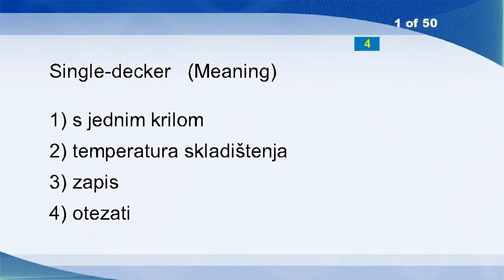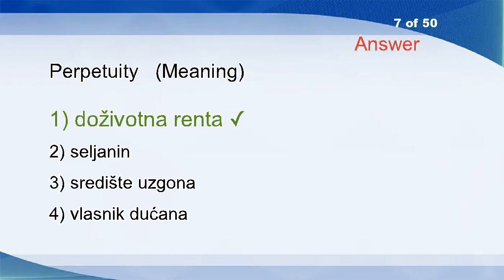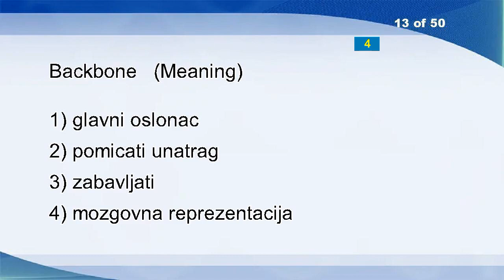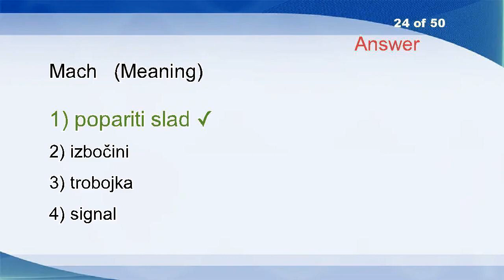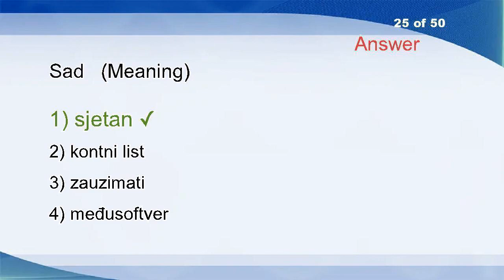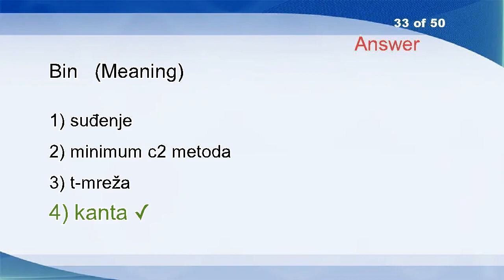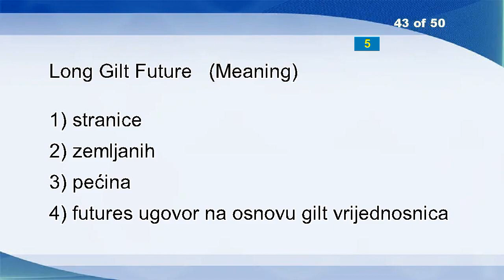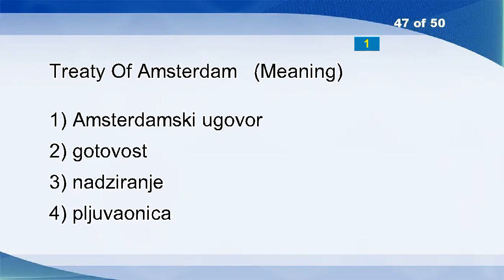English Croatian Vocabulary Word Power Test 253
Single-decker
Developed Democracy
Well Read
Random
To Undergo Restructuring
Digital Video Cassette
Perpetuity
Trot
Delay
Etiquette
Resist
Trillion
Backbone
Arabic
Capsize
Rovinj
Channels
Sphere
Gentlemen
Diversity
Viscosity
Leader Of The Opposition
Labelling Reader
Mach
Sad
Stay
Impropriety
Interface
Jaguar
Capability Set
Commission On Human Rights
Query
Bin
Reader
Clink
Chart Sheet
Concerts
Trunk
Uses
Sector Of Labour And Living Standards Statistics
Drill
Decisions Contained In This Protocol
Long Gilt Future
Binding Post
Directive
Computerised
Treaty Of Amsterdam
Combinatorial Inequalities
Management Agent
Affectionate